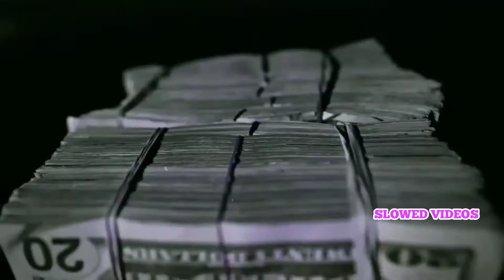Rio Da Yung OG x Peezy - Ghetto Free (Official Slowed Video)